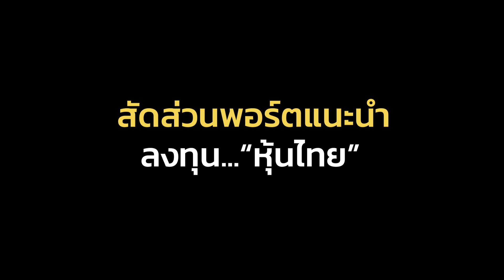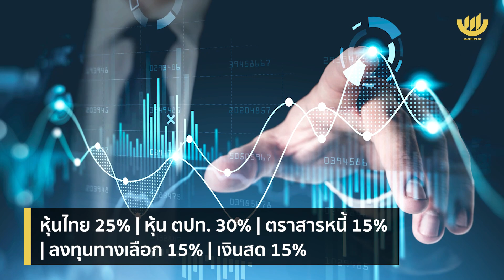"หุ้นไทย" ปรับฐาน ต่างชาติหยุดซื้อ!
[ Wealth News ]

...Fund Flow เปลี่ยนทิศ...ซื้อสุทธิสูงสุด สู่ 'ขายสุทธิ'
…"หุ้นไทย" เดือนนี้ (มิ.ย.) เสี่ยงปรับฐาน
…ปัจจัย ‘บวก-ลบ’ ที่ต้องจับตา!
...กลยุทธ์ลงทุนหุ้นไทยเดือนนี้

กับ คุณเทิดศักดิ์ ทวีธีระธรรม รองกรรมการผู้อำนวยการ สายงานวิจัย บล.เอเซีย พลัส